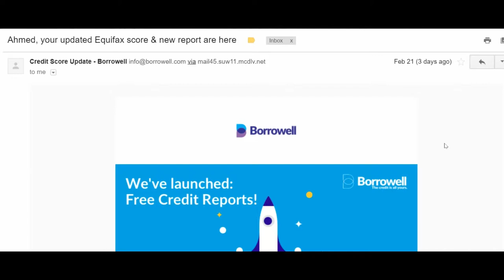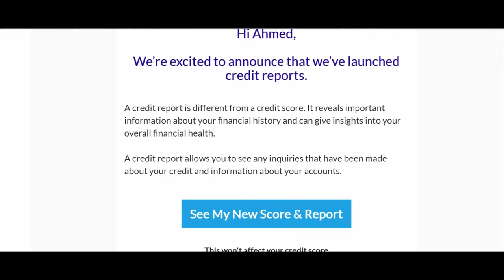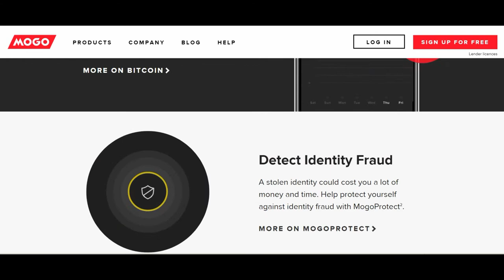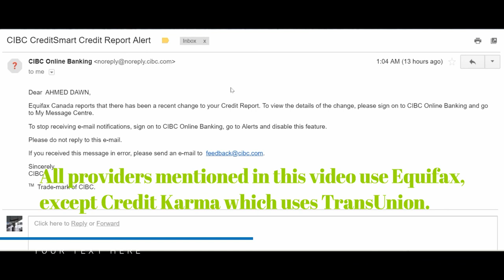Borrowell Launches Free Credit Report (In Addition to Free Credit Score)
Several financial services companies in Canada are offering free credit  score, report, and monitoring services. Borrowell has just announced that they will be offering free credit report, in addition to credit score.

In this video, I will talk about free credit score, credit report and these financial companies. Financial author Ahmed Dawn's insights.